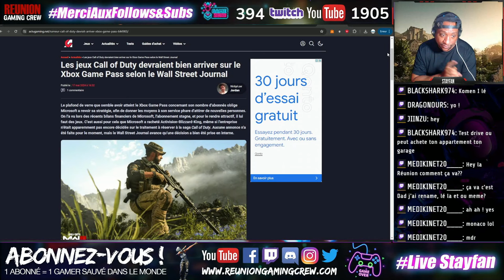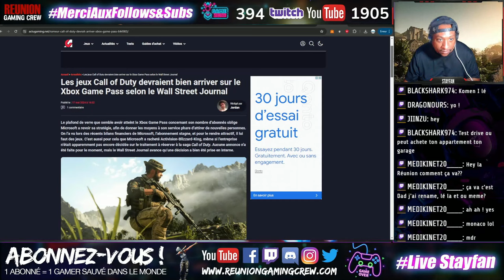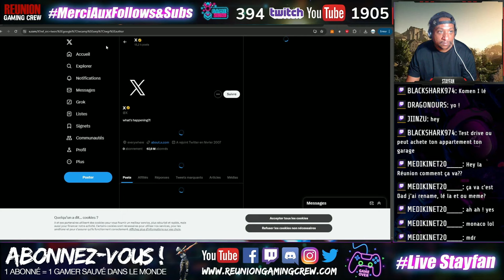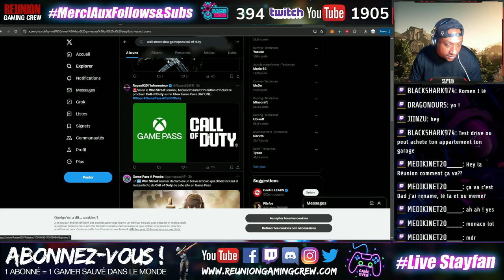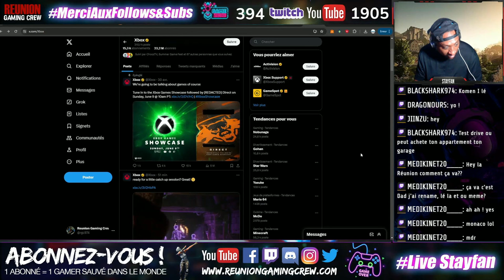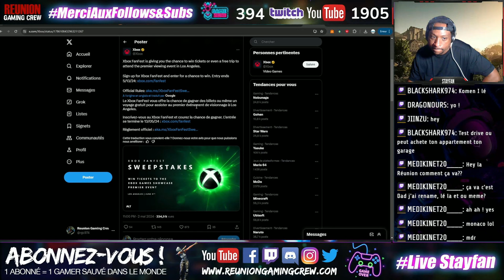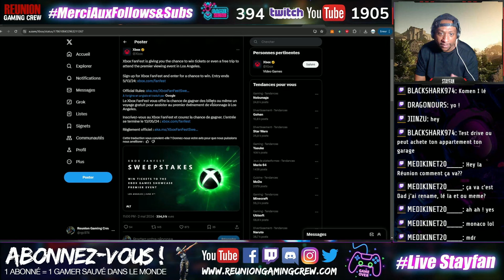Black OPS 6 (et tous les Call of Duty) dispo sur Gamepass ?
Ca a été leak par le Wall Street Journal ! Black OPS 6 qui sera présenté au Showcase d'Xbox le 9 juin sera jouable day one sur le Gamepass ainsi que tous les opus de COD déja existant ! Formidable ou pas ? Vous en pensez quoi vous ?